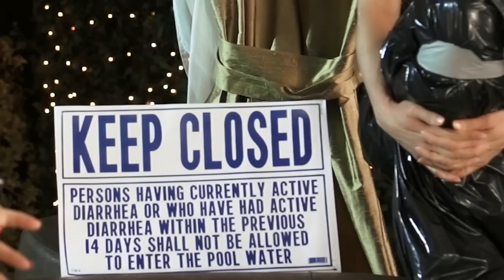Chelsea Peretti & Reggie Watts -- Tubbin' With Tash Episode 2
Natasha Leggero sits down with guests Chelsea Peretti and Reggie Watts for another episode of Tubbin' with Tash.

Edited by: Dan Flesher

Starring:
Natasha Leggero
Moshe Kasher
Chelsea Peretti
Reggie Watts

Executive Producer: Daniel Kellison
Executive Producer: Doug Deluca
Executive Producer: Mickey Meyer
Head of Production: AJ Tesler
Senior Producer: Debbie Chesebro
Producer: Nicholas Veneroso
Associate Producer: Chou Yam
Field Coordinator: Zach Mahassine
Director of Photography: Dustin Pearlman
Post Supervisor: Josh Kurz
1st AD: Nicholas Veneroso
Camera Operator: Steven Moreno
Camera Operator: Brian Glenn
Camera Operator: Brad Grimmett
VFX Supervisor: Shane Winter
DIT: Aron Fyne
A1 Mixer: Ramsey Mellette
Boom Operator: Kevin Bellante
Gaffer: Zack Wilcox
Key Grip: Chris Walters
Swing: Brody Culbertson
Key Hair and Makeup: Gia Barsocchini
Hair and MU Assistant 1: Deb Chung
Hair and MU Assistant 2: Rachel Dyke
Hair and MU Assistant 3: Ashlyn Melancon
Wardrobe: Jeanell Suggs
Wardrobe Assistant: Frank Giambattista
Set Designer: Amelia Brooke
Set Decorator: Heather Oglesby
Production Assistant:Kyle Lamb
Community Manager: Todd Mole